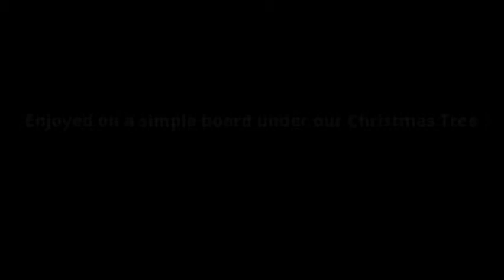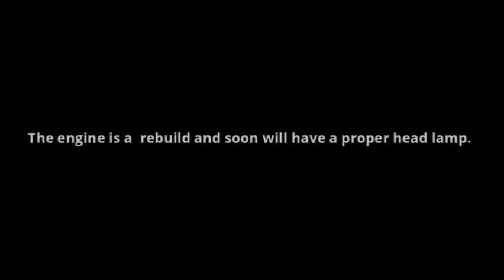Vintage Marx Trains Commodore Vanderbilt and Freight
A mixture of a Marx Commodore Vanderbilt and normal freight trains. The train board started off as a simple under the tree and grew to a wire and play set up that my baby enjoys.